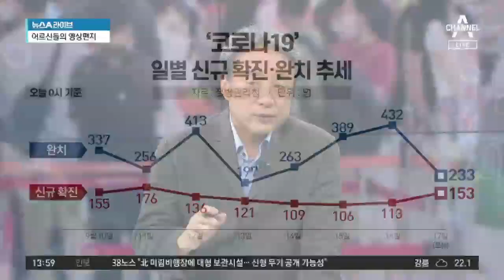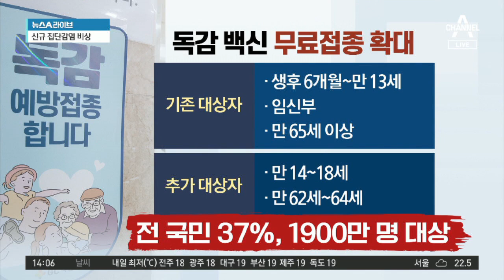코로나 신규 확진 153명…이틀 연속 증가세 | 뉴스A 라이브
■ 방송일 : 2020년 9월 17일 (목요일)
■ 진행 : 이용환 앵커, 김민지 앵커
■ 출연 : 백순영 가톨릭대 의대 미생물학 교실 교수

[이용환 앵커]
“다시 100명대 중반” 코로나19 이야기죠?

[김민지 앵커]
코로나19 신규 확진자는 어제 153명으로 2주 넘게 100명대를 유지하고 있습니다. 여기에 감염 경로를 알 수 없는 환자 비율이 25%를 넘어서면서 우려는 여전합니다. 지역사회에 무증상 감염이 퍼져있고 언제든지 급증세로 이어질 수 있어서 방역당국의 고심이 깊습니다. 교수님, 대부분 수도권에서 많이 늘어났더라고요?

[백순영 가톨릭대 의대 미생물학 교실 교수]
수도권에서만 121명이 발생했으니까 상당히 많이 늘었고요. 어제에 비해서도 40명 정도가 늘었습니다. 이번 주 초만 해도 지역사회에서는 90명대였었는데요. 100명이 넘어가면서 증가 추세에 있는 것으로 보이지만, 전체적인 추세로 봐서는 감소 추세가 맞습니다.

[이용환]
최근에는 확진자 숫자가 줄어드는 걸 볼 수 있어요. 9월 13일에는 121명, 14일에는 109명, 15일에는 106명 그리고 어제 113명. 그런데 하루 동안 더 늘어서 153명입니다. 이것만 봐서는 굉장히 많이 늘어난 것처럼 보인단 말이에요?

[백순영]
주초에는 주말 효과가 있어서 진단검사 수가 줄어들어서 저런 효과가 보이는 게 있고요. 오늘은 진단검사 수가 적은데도 불구하고 환자 수는 많이 나와서 양성률은 높아진 상황입니다. 양성률은 진단검사를 받은 수분의 확진된 사람의 숫자거든요. 그런데 접촉자나 의심환자나 이런 분들이 줄어들게 되면 진단검사 수 자체가 줄어들 수 있거든요. 이건 좋은 현상인데요. 그런데 실제로는 우리 주위에 감염 경로를 알 수 없는 환자 비율이 25%를 넘기 때문에 이런 부분들이 우려되고요. 그리고 60대 이상 환자가 40%를 넘고 있어요. 이런 부분들이 앞으로 위·중증이나 사망으로 갈 수 있는 상황이어서 우려될 수 있죠.

[김민지]
일단 지금 거리두기 조치가 2단계로 완화된 상황에서 잠시 뒤 추석 연휴가 다가오는데요. 친척집, 가족들 집에 방문하는 것을 자제하라는 이야기가 나오고 있는 가운데 자녀들과 떨어져서 살고 있는 어르신들이 자녀들에게 보내는 영상편지들이 공개됐습니다. 당연한 이야기일지는 모르겠으나 올해 추석 이동을 자제해야 되겠죠?

[백순영]
너무 당연한 이야기인데요. 예년처럼 추석에 대규모 이동이 일어나면, 모든 사람들의 이동 경로도 거리도 상당히 길고요. 휴게실이나 화장실 같은 곳에서 밀접 접촉이 일어나서 걷잡을 수 없는 상황이 될 수 있거든요. 가능하면 올해 추석에는 부모님, 일가친척들을 만나는 걸 피하는 것이 좋다고 생각합니다.

[이용환]
백 교수님도 집에 계실 겁니까?

[백순영]
저는 집 아니면 방송 두 가지 밖에 없습니다.

〈평일〉
08시 00분 라디오쇼 정치시그널 (유튜브 라이브)
08시 50분 김진의 돌직구 쇼
10시 20분 김진의 더라방 (유튜브 라이브)
12시 00분 뉴스A 라이브
15시 50분 강력한 4팀
17시 20분 뉴스TOP10
19시 00분 뉴스A

〈주말〉
12시 00분 토요랭킹쇼·뉴스A 라이브
17시 40분 뉴스TOP10
19시 00분 뉴스A